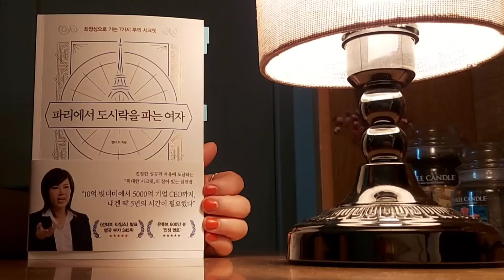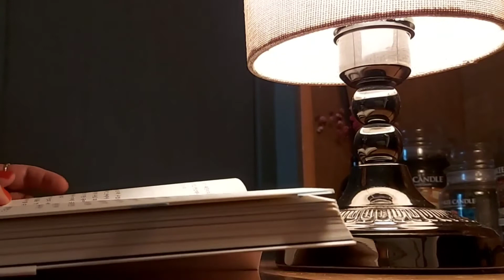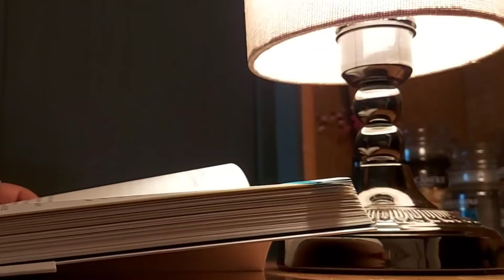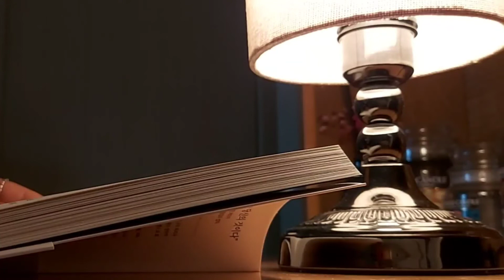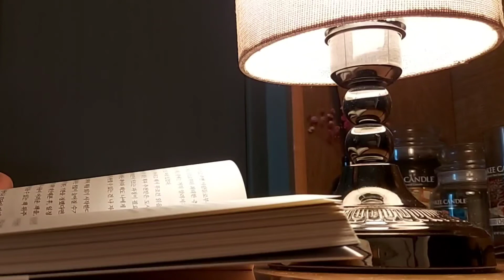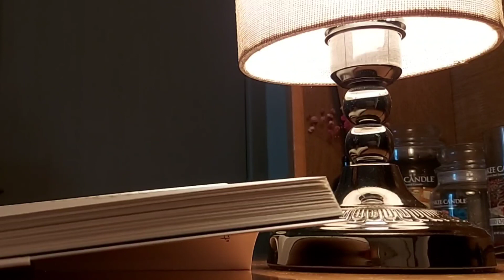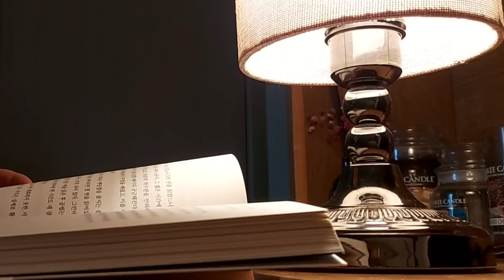📚(개정판)파리에서 도시락을 파는 여자/최정상으로 가는 7가지 부의시크릿/(선데이 타임스)발표 영국부자345위/유튜브 600만뷰 인생멘토/켈리 최 지음/다산북스 펴냄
📗p317
꿈을 생각만 하고 있으면,
그건 머릿속에만 존재하게 된다.

하지만. 꿈을 종이에 쓰고 거기에  이루고 싶은
날짜까지 적으면,  그 순간 현실이 된다.

그리고 그것을 매일 볼 수 있도록 가까운 곳에
붙여놓아야 한다✍